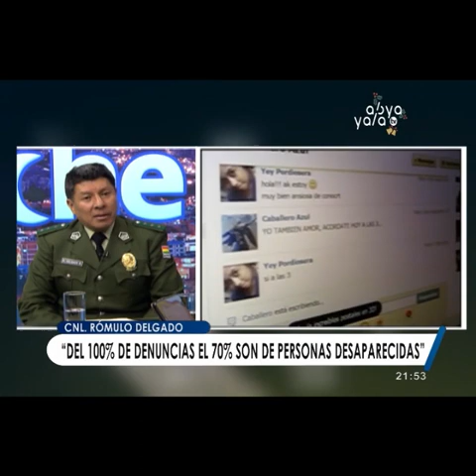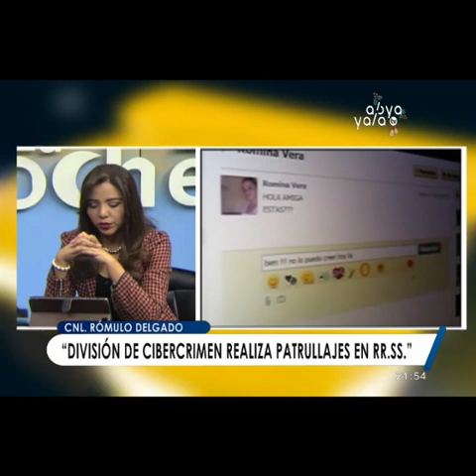Portada 2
El comandante general de la Policía, Cnl. Rómulo Delgado,  informó que por las fiestas de fin de año se desplegarán 10.000 efectivos policiales de Tránsito y de los comandos departamentales de todo el país como parte del plan “Navidad Segura”,  que se llevará a cabo hasta enero de la próxima gestión con el fin de prevenir casos de trata y tráfico, delitos y accidentes de tránsito.